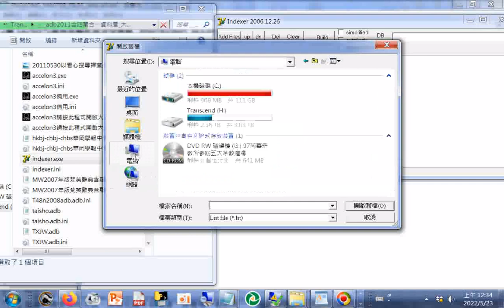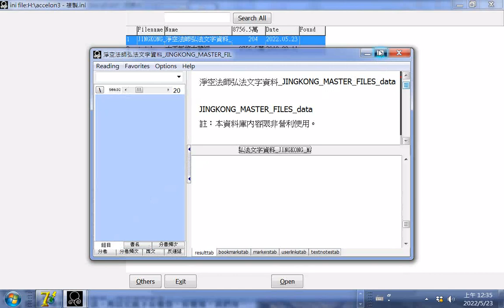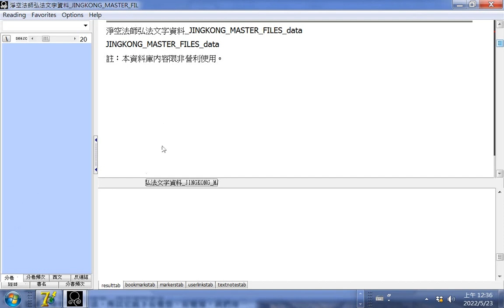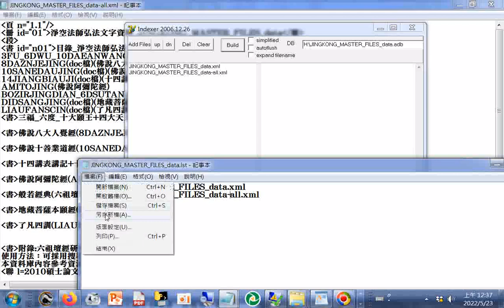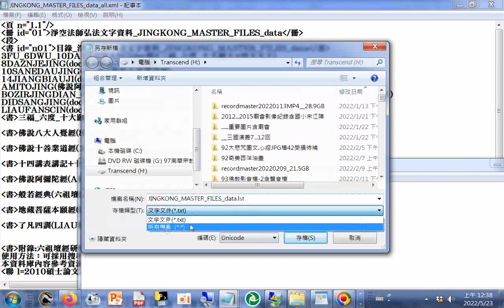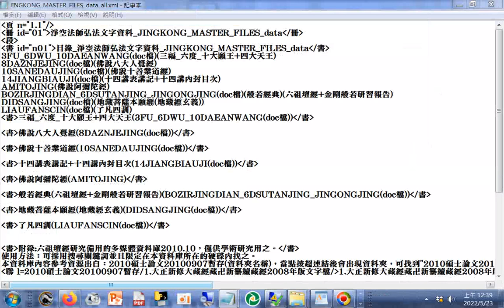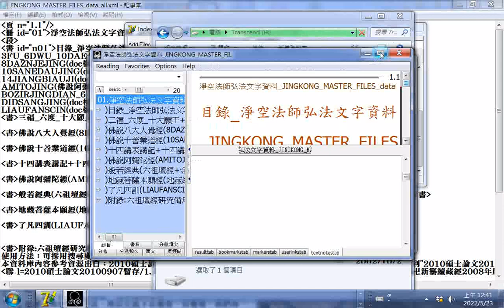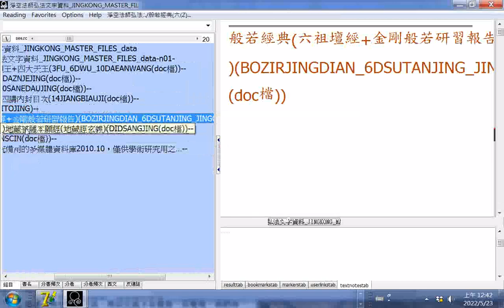JINGKONG_MASTER_FILES_data資料庫製作測試版20220523